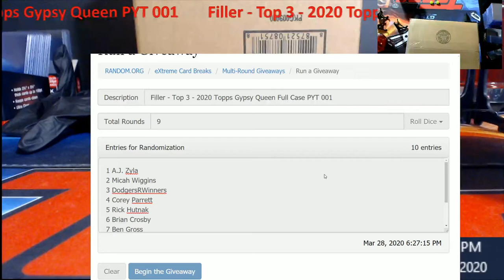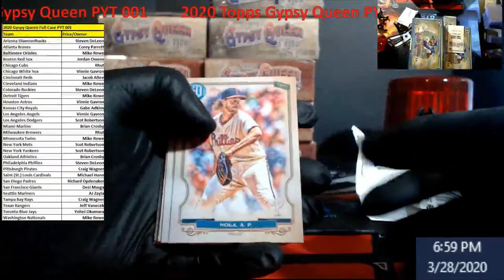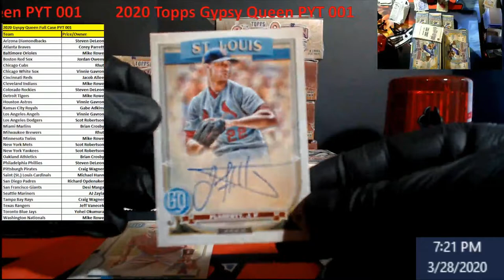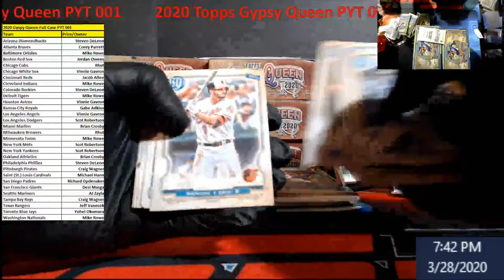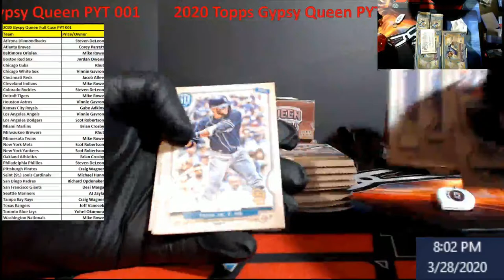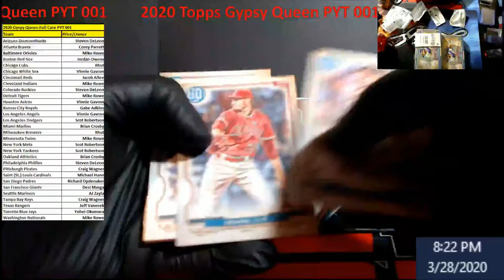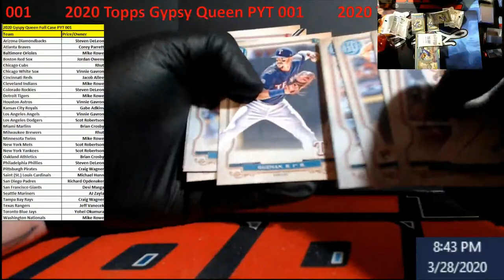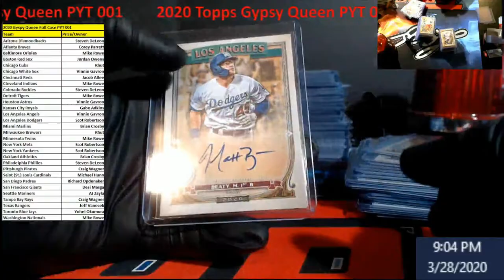2020 Topps Gypsy Queen Full Case PYT 001 -- 2nd Half was HOT!!!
2020 Topps Gypsy Queen Full Case PYT 001 -- 2nd Half was HOT!!!

1811 N Dixie Ave #104

Who do I collect:
Roberto Clemente
Michael Jordan
Nolan Ryan
Sidney Crosby
Vintage Cards